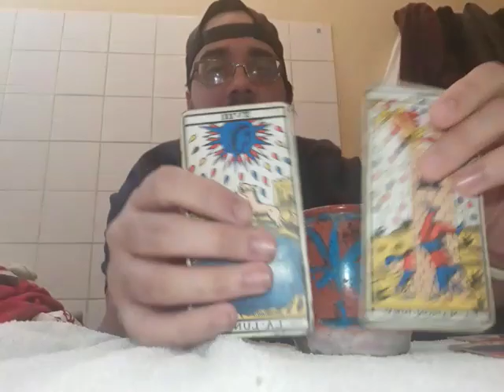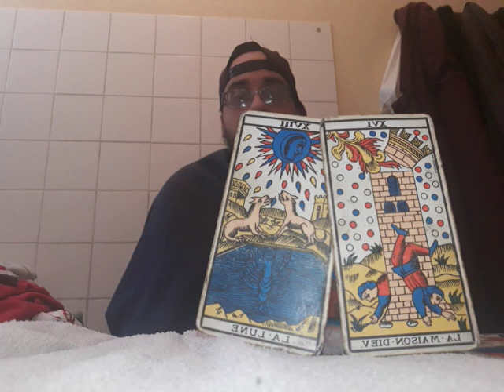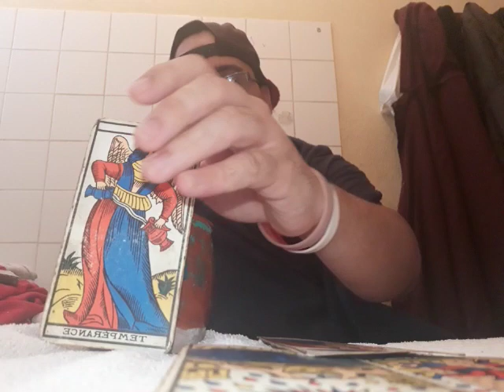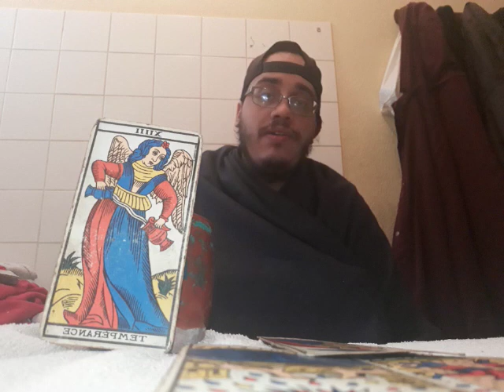Voyance la vie en France après le confinement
Voyance
Prédiction
Tirage
Avenir
Carte
Tarot